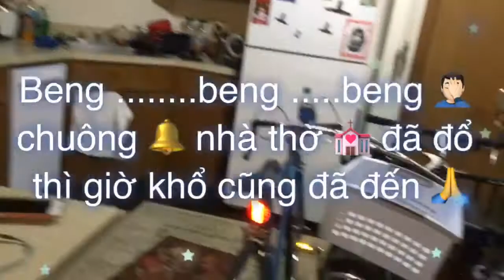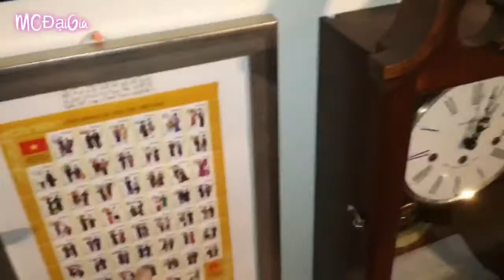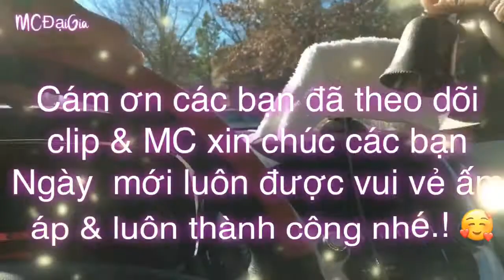“HAPPY THANKSGIVING” 🍁 ngày lễ ai cũng ăn gà lôi 🦃 còn riêng tôi thì lo dọn dẹp 🧹 nhà 🏠...LOL 😏